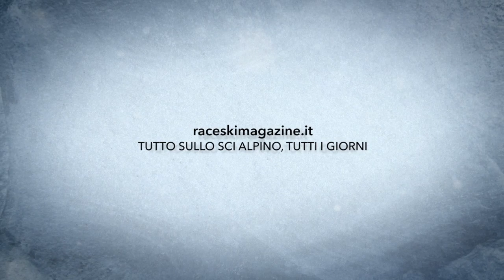Lorenzi Schladming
Questo video riguarda Galli Bormio